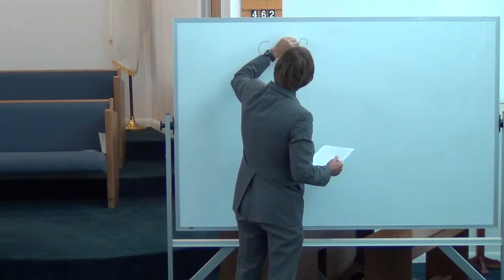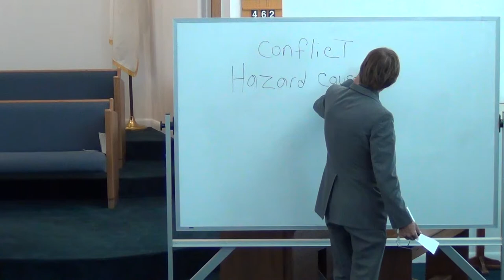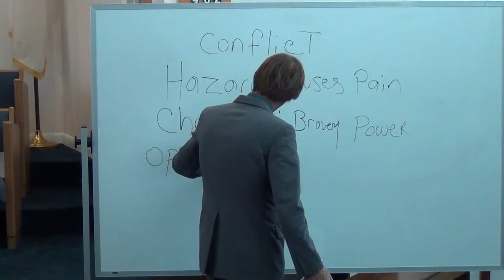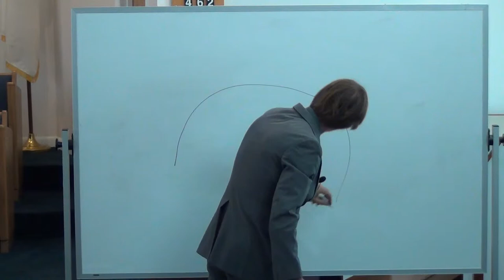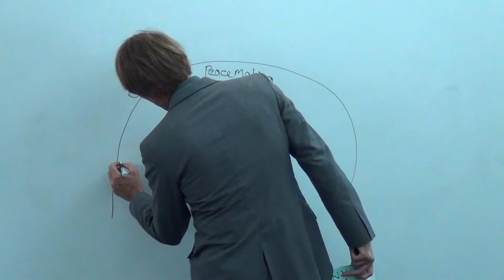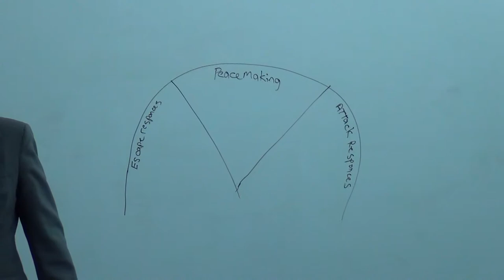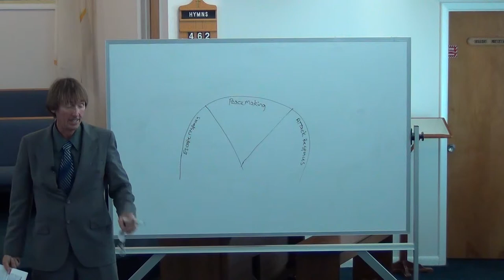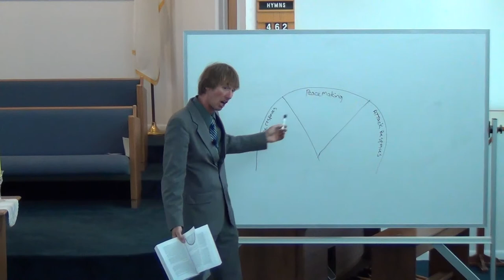NSBSDA - Sermon Pt2 - May 24th, 2014